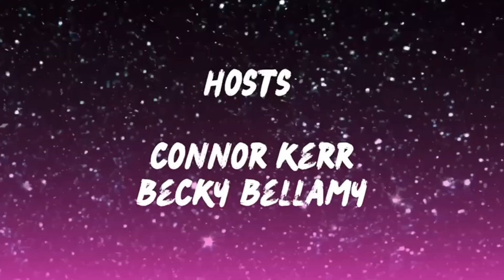SHOW SOME LOVE LIVE: Podcast Ep 17 “The Belfast Pleasure girls"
Join Connor & Becky, and producer Seán, as we chat amongst ourselves- again!
We chatted about the news this week including the devenish d*cks debacle and what is says about misogyny. Speaking of d…debacles, we also talked about Jim Alister, and our mention in the Telegraph after our interview with Kate Nichols MLA was quoted. Strap in once more!